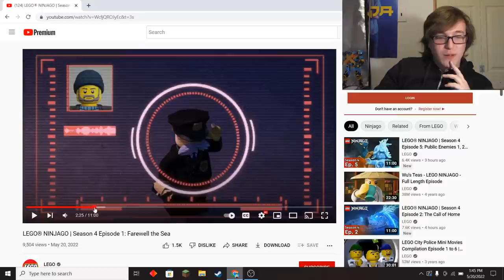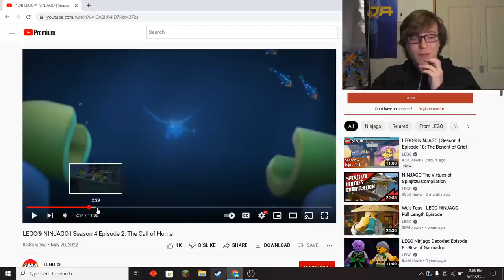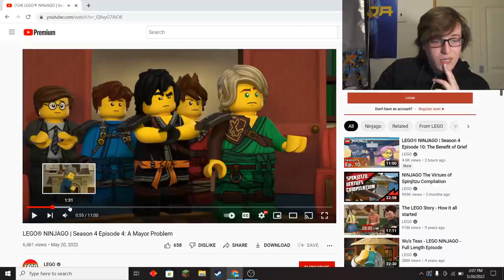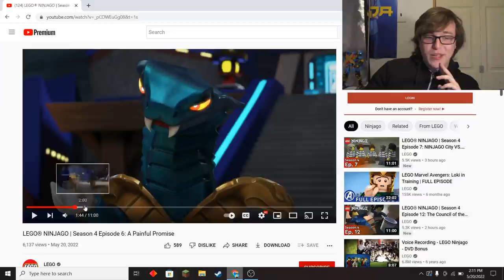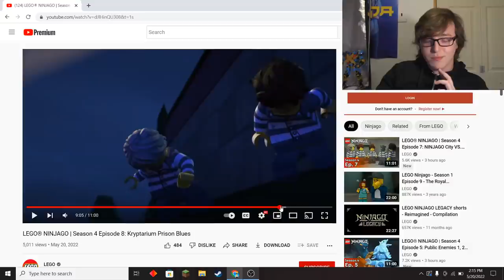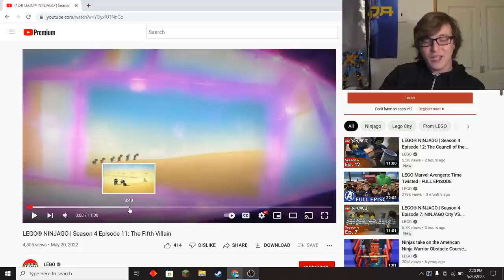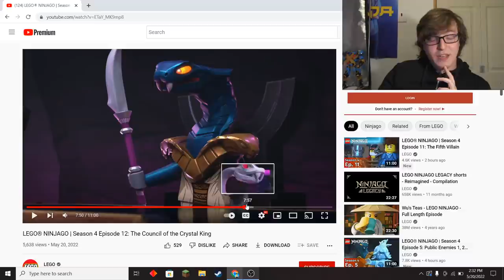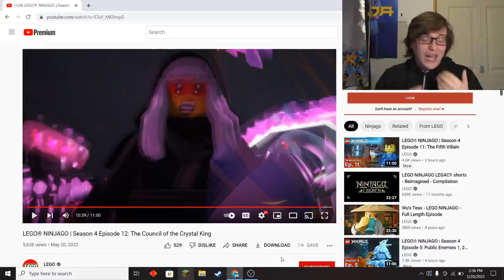Let's talk about the first 12 Ninjago: Crystalized Episodes! Spoiler-free and Spoiler Discussion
LEGO just released the first 12 episodes of Ninjago Season 15: Crystalized on their YouTube channel. In this video, I give my spoiler-free thoughts as well as a spoiler discussion of what we have of the season.

A huge thank you to my channel members:

Pyro Whipper Tier:
-Suntan
-Nicholas Miller
-Tumbleweed 3D
-Craftmastr

Sensei Wu Tier:
-Zech9579
-Sudowoodo Bricks
-Zane Fan
-The Brix Reviews
-Nicholas Miller
-NinPogGo
-Stud Films
-guylego
-riolugaming 50
-doodlebricks
-HiveMind
-Hotdog
-Nate Fiedler
-dbx brix
-henfrig
-DAVINVLOGS
-"Matthew"
-juju bricks
-Brother from another Brick
-LuketheDuke 424
-Bingus
-crazytoadgaming
-MoabOG
-Miles Alimario
-ShezzyZ
-lightning chicken
-A fun
-SpenceD03
-TJPro101